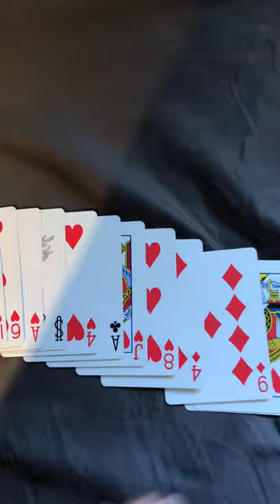Arch Ribbon Spread